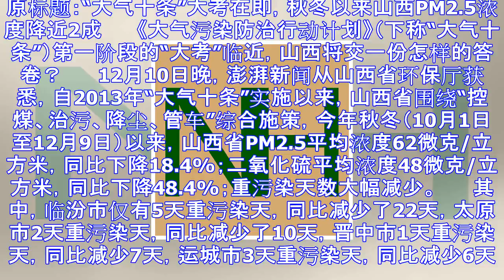大气十条大考在即 秋冬以来山西pm2.5浓度降近2成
原标题：“大气十条”大考在即，秋冬以来山西PM2.5浓度降近2成 　　《大气污染防治行动计划》（下称“大气十条”）第一阶段的“大考”临近，山西将交一份怎样的答卷？ 　　12月10日晚，澎湃新闻从山西省...